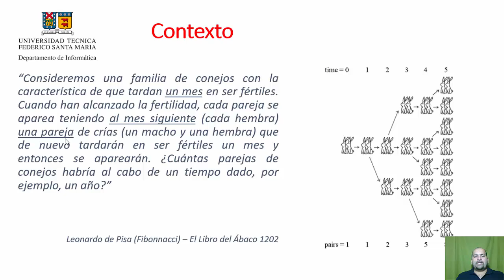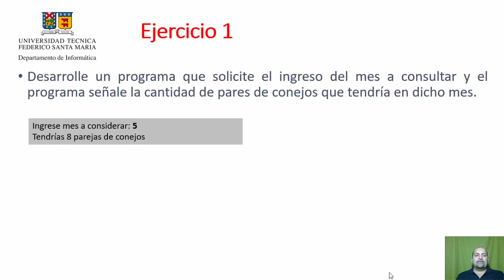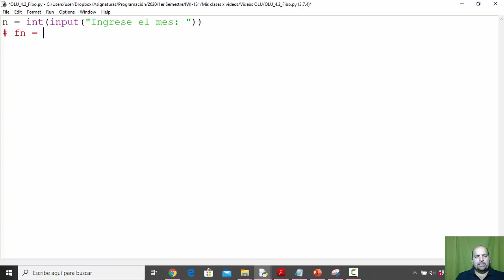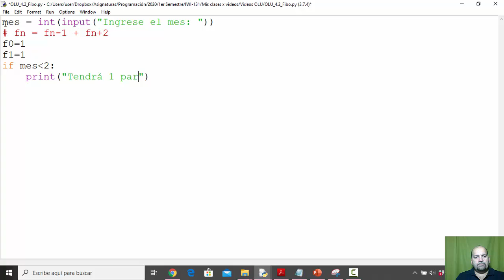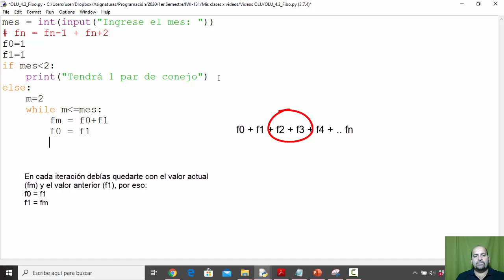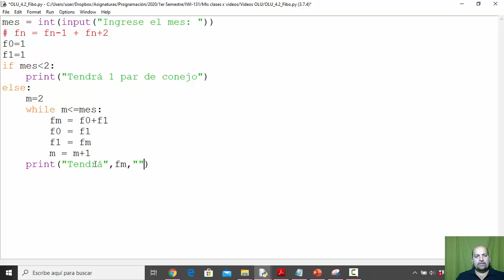OLU4 2 Fibo